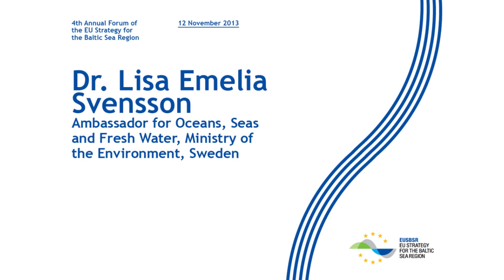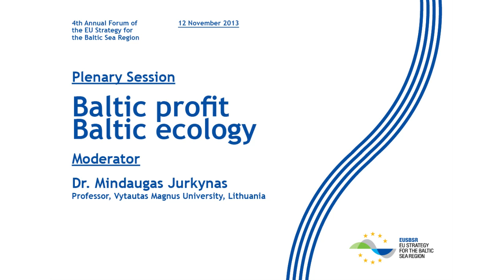Dr. LISA EMELIA SVENSSON - „Baltic profit, Baltic ecology" [EN]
Plenary session at the 4th Annual Forum of the EUSBSR, 12 November 2013 Vilnius, Lithuania.

The session focuses on the role of private sector in achieving sustainable development. Participants will discuss the ways in which an environmental friendly approach could help to improve region's competitiveness. Can public stimulus change incentives for the market to find solutions? How can different economic sectors reduce adverse effects on an already fragile environment? By what means can the private sector meet environmental requirements while being profitable?

Dr. Lisa Emelia Svensson, Ambassador for Oceans, Seas and Fresh Water, Ministry of the Environment, Sweden